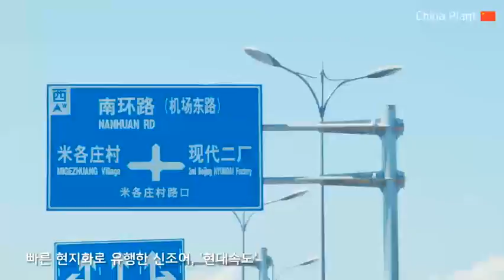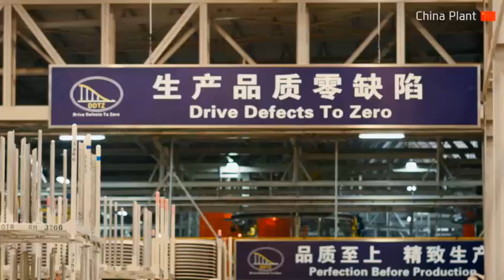현대차 중국공장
5천년의 찬란한 역사를 담은 대륙, 중국
다양한 가능성을 품고 있는 수도, 베이징
빠른 현지화로 유행한 신조어, '현대속도'
2002년 준공, 연간 100만대 이상 생산 가능
현대자동차 최초, 최대규모의 해외 합작공장
독자적으로 개발한 엔진 직접 생산
핵심부품 현지화로 경쟁력 확보와 즉시 공급
대형 프레스설비와 효율적인 생산시스템
서로 다른 형태의 부품을 동시에 성형
자동화 첨단 설비로 우수한 품질의 차체 생산
부식을 방지하는 친환경 수용성 도료
라인을 따라 부품을 공급하는 원키트 방식
준비된 모듈을 조립하여 생산 효율 향상
다양한 차종 혼류생산을 통한 가동률 향상
다양한 환경의 2.5㎞ 왕복 시험로